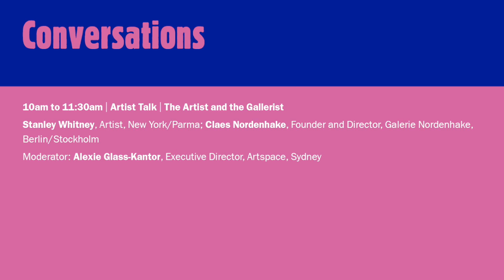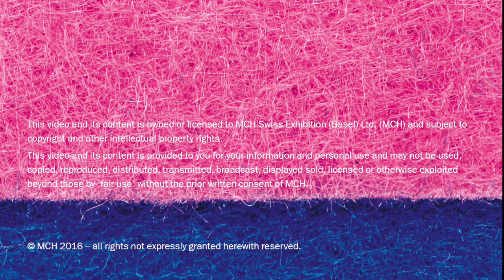The Artist and the Gallerist | Stanley Whitney and Claes Nordenhake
This panel offers a frank and informal conversation about the unique and fundamental relationship between artists and their gallerists. American artist Stanley Whitney speaks with gallerist Claes Nordenhake about how they met, how they came to work together, and if and how their working relationship has changed over time. What is the significance of this relationship and how does it differ from other relationships? What have they learned from each other and what are their plans for the future?

Stanley Whitney, Artist, New York/Parma; Claes Nordenhake, Founder and Director, Galerie Nordenhake, Berlin/Stockholm.

Moderator: Alexie Glass-Kantor, Executive Director, Artspace, Sydney.

Sunday, June 18, 2017, 10am - 11:30am